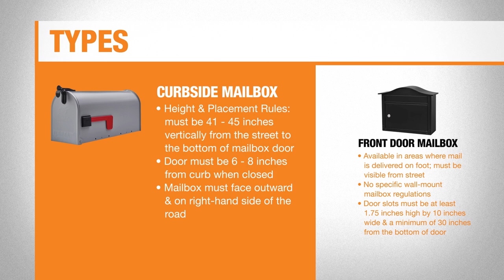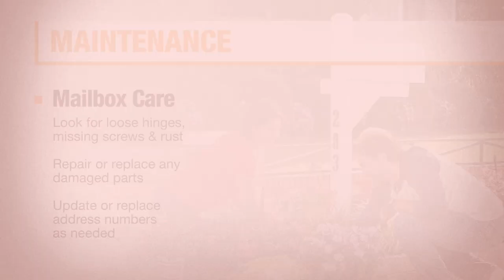Mailbox Regulations and Rules | The Home Depot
Learn about mailbox regulations and rules before you install your new post box or wall-mounted mailbox. Discover proper mailbox height, dimensions and positioning. Once you install your mailbox, get more DIY inspiration with our Outdoor Projects playlist